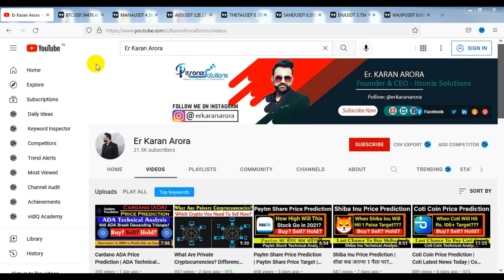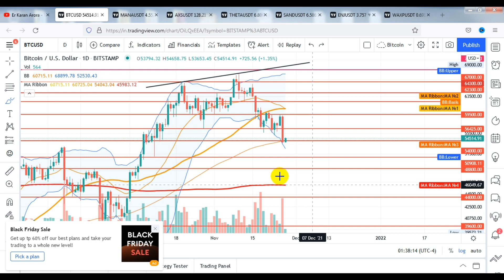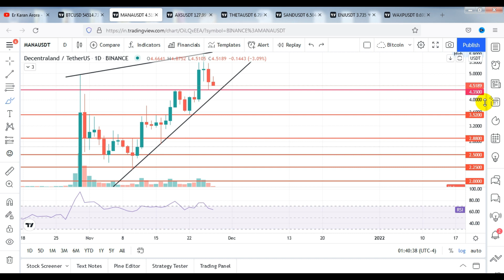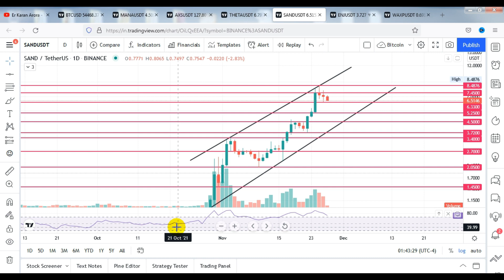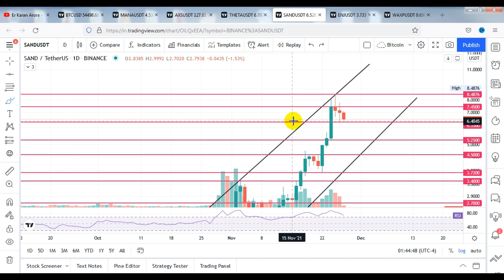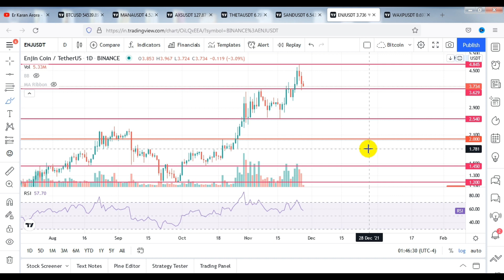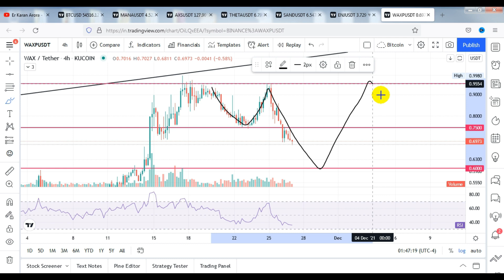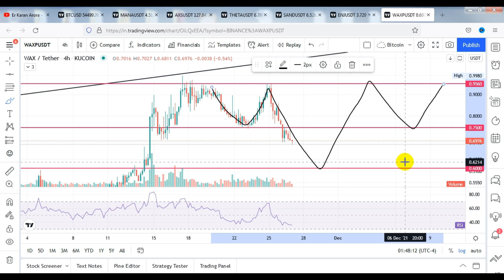TOP 6 Best Performing Metaverse Coins to Invest in Right Now | Price Prediction & Technical Analysis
In today's video, we'll go through our Metaverse Coin Price Prediction 2021. I'' Preform the Technical Analysis on TOP 6 Best Performing Metaverse Coins to Invest in Right Now | Metaverse Coins Price Prediction & Technical Analysis

topmetaverse crypto
metaverse projects
metaverse tokens
metaverse games